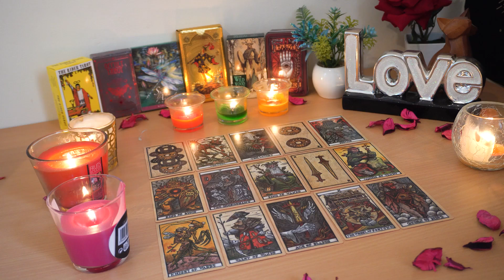ARIES💘 Someone's Still Interested in You After All This Time! Necessary Communication💌❣️